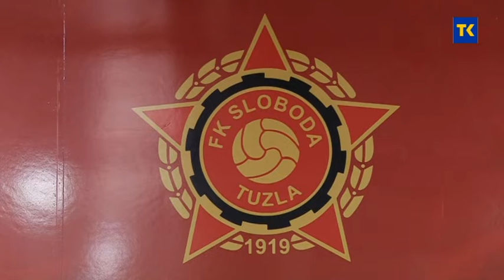NAJAVA 22 KOLA PREMIJER LIGE